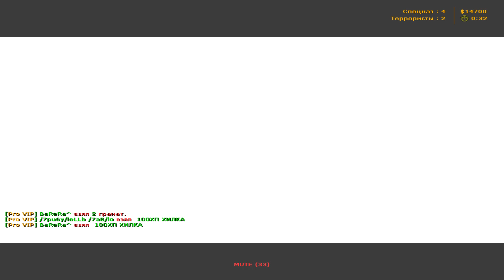Nastya Unveiling the Future of Counter Strike 1.6 in 2023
Here you can order the cheapest embroidery in Ukraine VISHIVAYKA +

Nastya Like